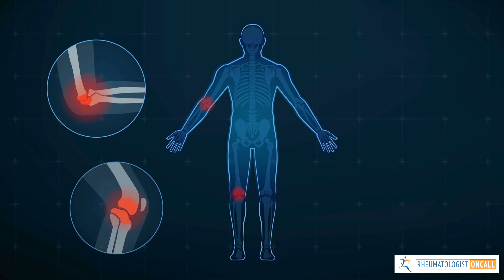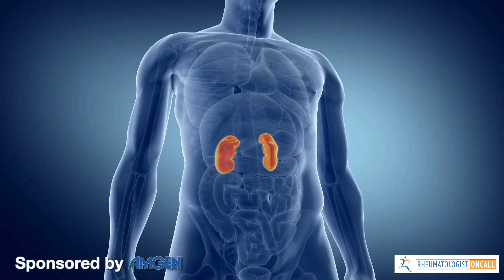From Toe to Heart: The SYSTEMIC impact of uncontrolled GOUT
Join Dr. Diana Girnita to learn more about the consequences of uncontrolled gout. If you think gout is just a disease of the foot, think again.